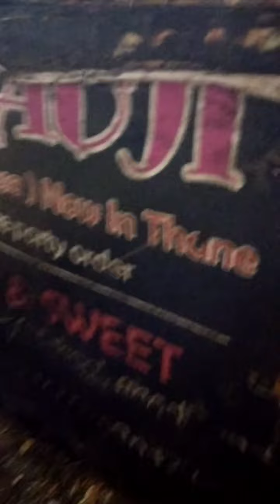Delicious Dosa at Aaoji Khaoji - Chai Chai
Musician: @iksonmusic

Musician: @iksonmusic

Aaoji Khaoji
Anand nagar
Kasarvadavli Thane West

Speciality Dosas
Full details provided in video